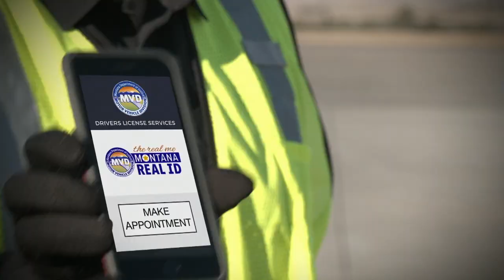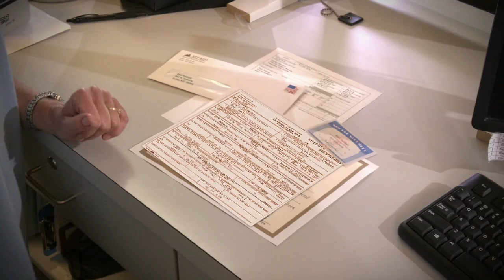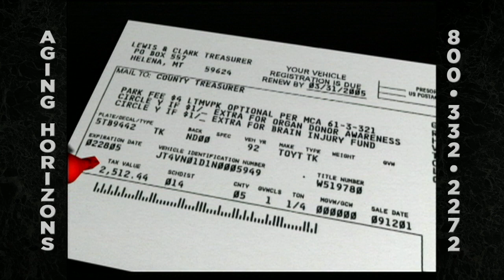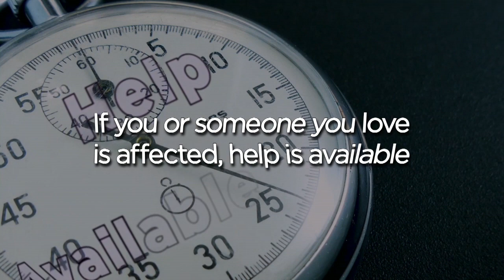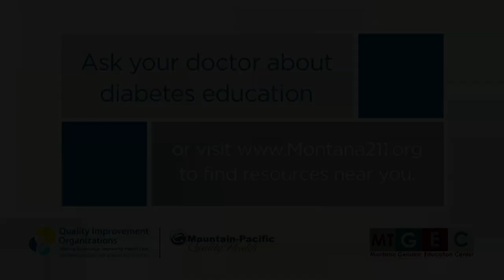Aging Horizons "Governor's Conference on Aging"